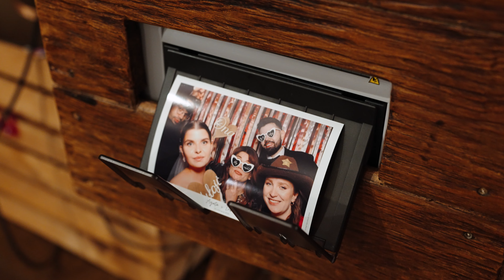Agata + Łukasz | Bagatelka Centrum Rekreacyjno - Hotelowe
Hej hej! Popełniłem kolejny teledysk, tym razem dla Agaty i Łukasza którzy zaprosili mnie na swój wielki dzień do Bagatelki! Przez cały dzień Agata z Łukaszem byli mocno zaangażowani w każdy aspekt swojego wesela co przełożyło się na unikalny film! Dziękuję i do zobaczenia na weselnych parkietach ❤️